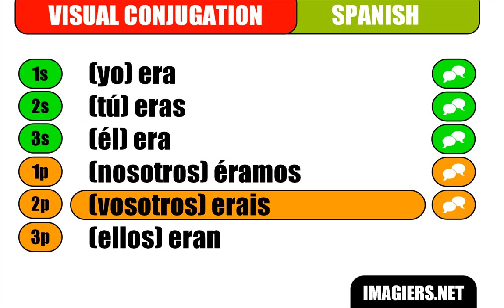[Learn Spanish] [Visual conjugation] Ser - Pretérito imperfecto